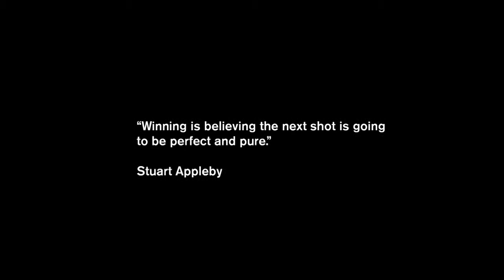Stuart Appleby on Winning & Believing in Yourself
and play like a winner.